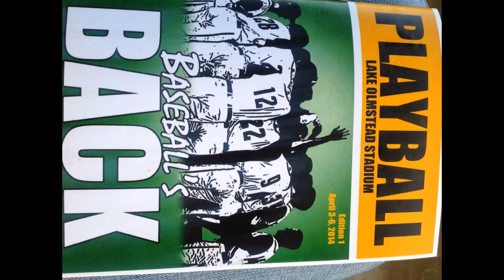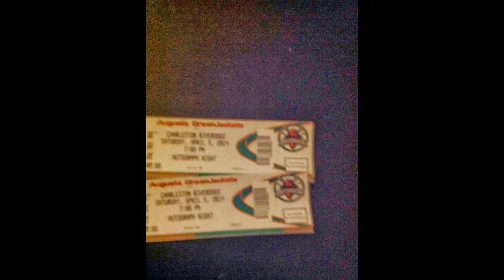Veda Kendall's first baseball game 4/5/2014